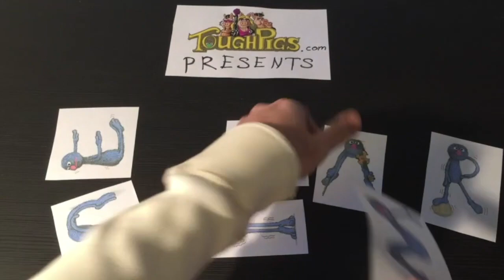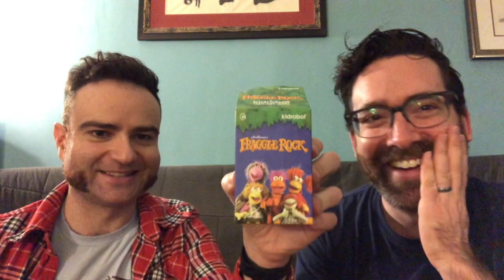ToughPigs Unboxing: Fraggle Rock Blind Box Mini Figures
We got a whole case of the new Fraggle Rock blind box mini figures and we're unboxing for you on camera!  Get a close look at the entire series, including the super rare chase figures!

Many thanks to the good people at Kid Robot for giving us the box for review.

Want to win one of these figures for free? Visit ToughPigs.com to find out how to enter our contest!